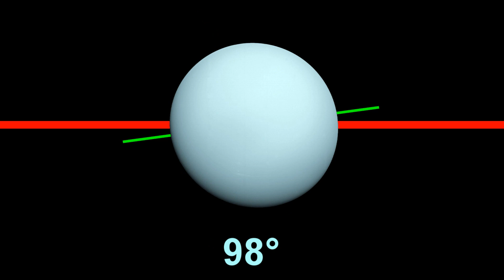Interesting Facts About Uranus